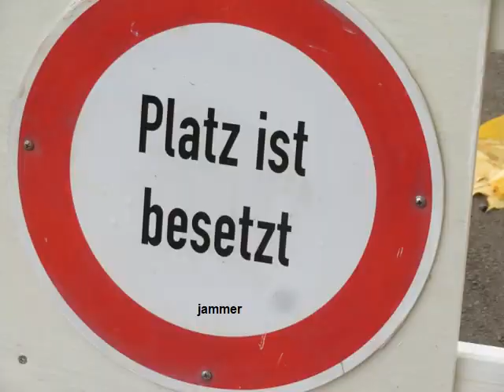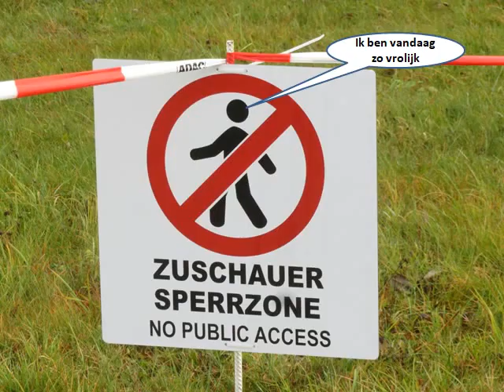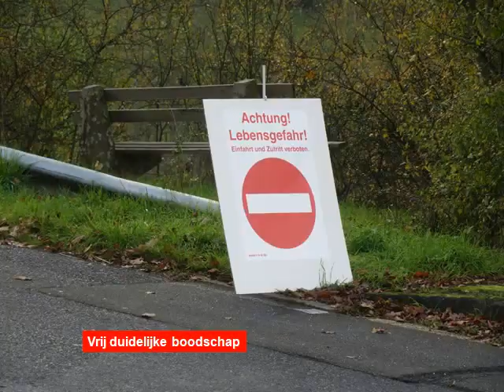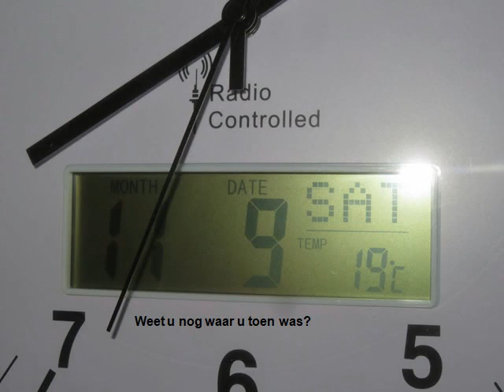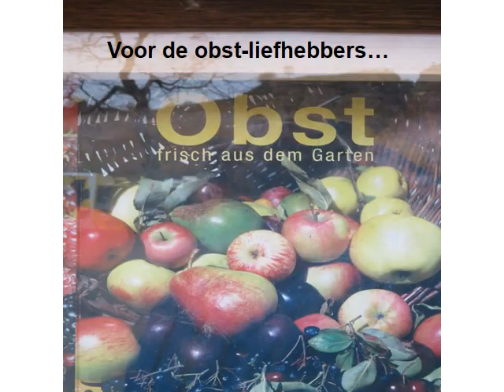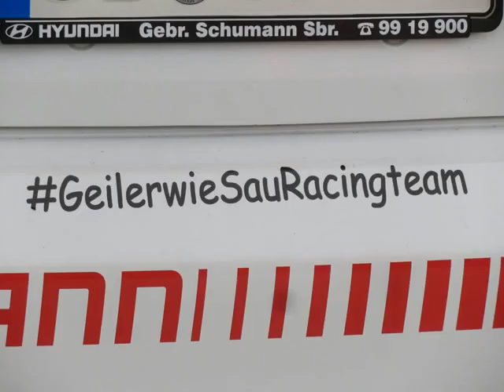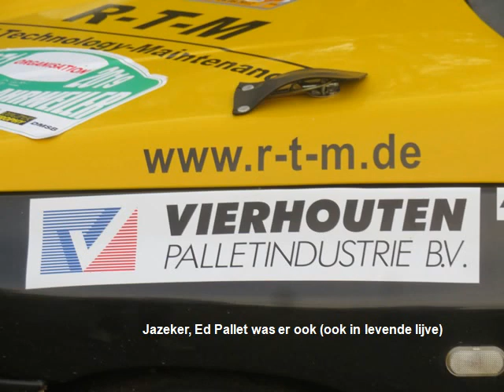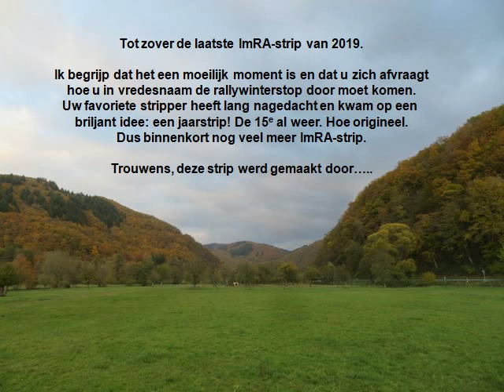14 Koln Ahrweilerrally 2019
ImRA Rallystrip Koln Ahrweilerrally 2019